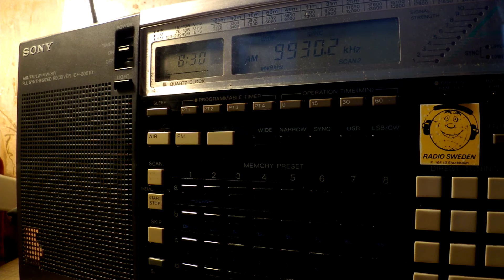11 02 2017 T8WH Angel 3 in Japanese to EaAs 0829 on 9930 Medorn